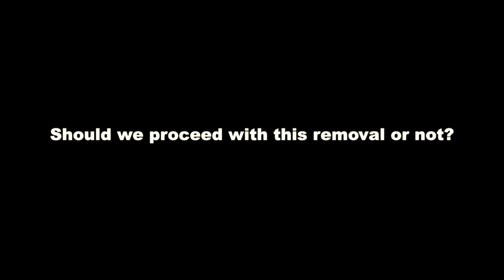Attempting to Remove Man's Hardened Blocked Earwax